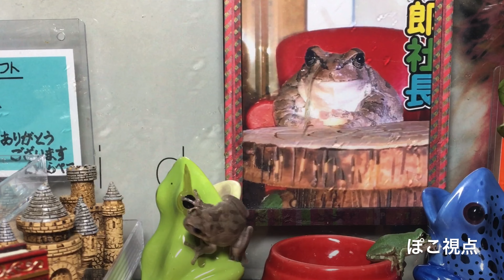ぴぃちゃんの食べる様子を見守るあるじママ🤱🏻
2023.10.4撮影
飼育アマガエルたちに給餌（エサやり）する様子を撮影したロング動画です。
この動画では、あるじママと0歳児のぴぃちゃん親子を中心に作りました～(^^)

今年生まれた幼体たちも、それぞれ魅力的な個性が芽生え始めてきました。
そこで、カエルごとに視点を区切って動画編集をしてみました♪

親子視点、ぽこちゃん視点、小太郎視点といった具合で、段落ごと（カット？）に主役となる子を変えて、部分を繋げて全体へと構成したような感じです。

短編を組み合わせて長編化した的なことです。また、ライブ配信をした時にでも詳しくお話しさせて下さい！

🎁Amazon欲しいものリスト↓(匿名配送に対応)
・お米や水など生活物資を支援して頂けると家計がすごく助かります(*^-^*)

◆下記BGMフリー素材を使用しています
作曲者：KK （ケーケー）